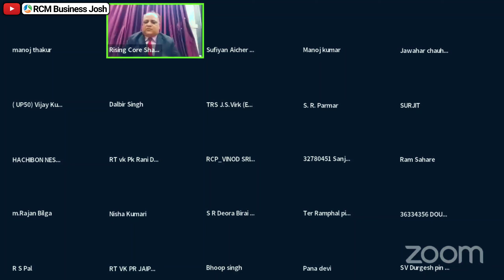आज मैं RCM से महीने का ₹3.70 लाख कमाता हूं | Shalinder Dhingra Rcm | Rcm Success Story